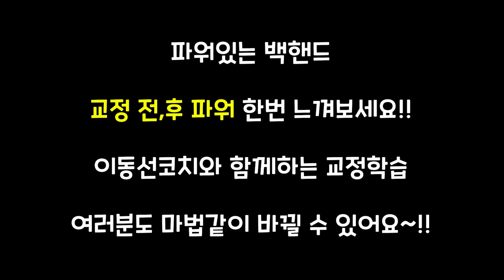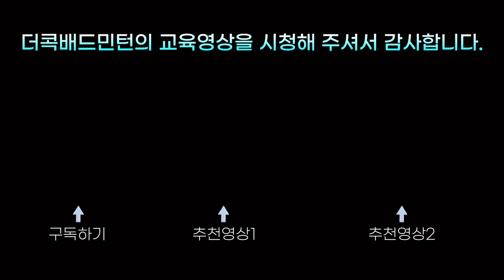(Eng)파워있는 백핸드클리어 여자D조도 가능!!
파워있는 백핸드 클리어
이렇게 단시간에 가능한 이유는?
D조 여성분이라도
이동선코치님과 함께라면 이렇게 변화될 수 있습니다.